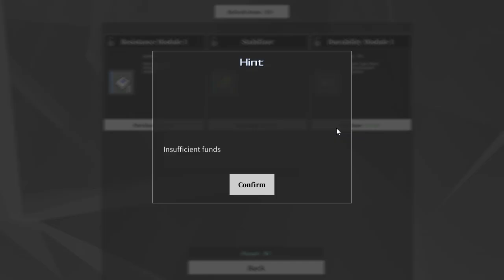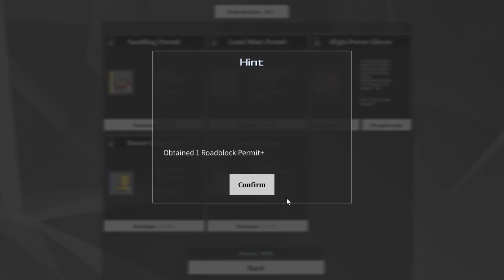Cavalry Girls - PC gameplay - 2D top down mech defense shooter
In this refreshing and exciting shooting game, lead the brave and fearless girl soldiers to fight with the enemy. Refit different types of machine armour,…

System Requirement

Minimum:

OS: Windows , Vista, 7, 8/8.1, 10
Processor: 256mb Video Memory, capable of OpenGL 2.0+ support
Memory: 8 GB RAM
Graphics: GTX 1060
Storage: 2 GB available space

Recommended:

Memory: 16 GB RAM
Graphics: RTX 2060